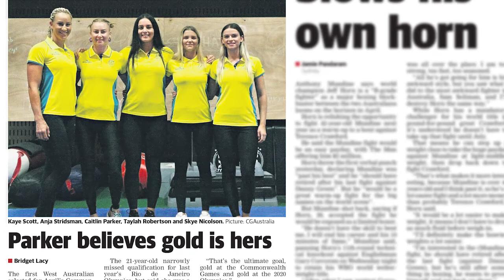Boxer Caitlin Parker shapes up for the Commonwealth Games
After getting agonisingly close to a Rio Olympics Games berth, a bid knocked out by a typically controversial decision during the qualification period, Caitlyn Parker says a subsequent sabbatical from the sport had her ready to punch hard in the new year.